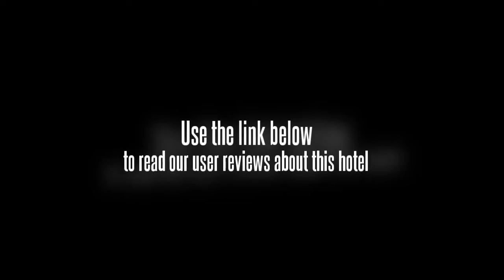Renaissance Tianjin Lakeview Hotel